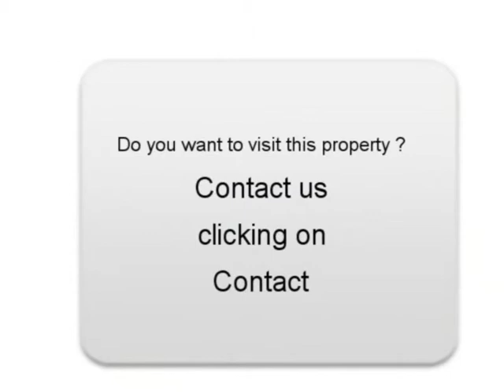Sale one Audi A3 Paris 10ème Paris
For sale at Paris 10ème Used car Audi A3 of 103000 Km.
used motors Autoenvideo : Sale one Audi A3 Paris 10ème Paris